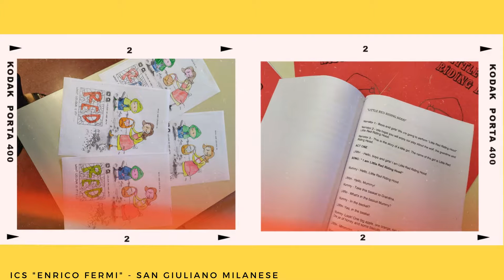La scuola d'estate all'ICS Fermi di San Giuliano Milanese.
PROGETTO di Potenziamento e Ampliamento offerta formativa extracurricolare “Piano Estate” ICS ENRICO FERMI San Giuliano Milanese. Il Progetto si è svolto dal 14 al 30 giugno 2021 presso la Scuola Primaria Walter Tobagi.

THEATER “LITTLE RED RIDING HOOD“

Il progetto teatrale in lingua inglese persegue le finalità educative e culturali della scuola e i bisogni formativi dei singoli alunni e, in quanto forma d’arte corale, consente il lavoro di gruppo, facilita la collaborazione e l’apertura verso l’altro, in vista di un obiettivo comune. Questo progetto, nasce inoltre dal bisogno di rafforzare la conoscenza e l’uso della lingua inglese.

Insegnante Maria Castellano e con la Preziosa collaborazione della signora Stella Mancuso (Costumista)

Attraverso il canale YouTube vogliamo far conoscere le nostre attività e i nostri progetti, dalla Scuola dell'Infanzia alla Scuola Secondaria di Primo Grado.